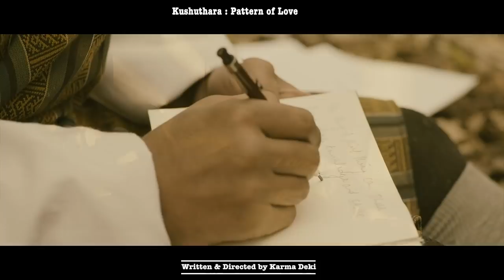Kushuthara-The Pattern of Love: Gawi Nima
Did he come back to her...?
One Single thread weaves the story of the past and present lives of two people. Two people born on the opposite sides of the world, destined to meet and realize karmic conditions and their consequences.

Karma Deki

Award Winner
*Best Foreign Narrative Film (Laughlin International Film Festival)
*Honorable Mention: Emrhys Cooper (Los Angeles Independent Film Festival)
*World Premiere at 45th International Film Festival of India Goa
*Official Selection at International Film Festival of Fiji
*Official Selection at Dhaka International Film Festival and many more...

Filmed on the location in the village of Kurtoe-Menjey, Bhutan.
Camera: Red One